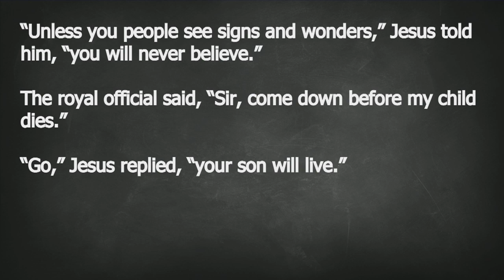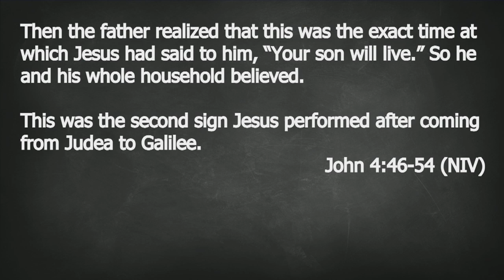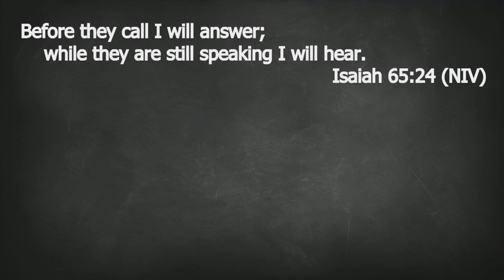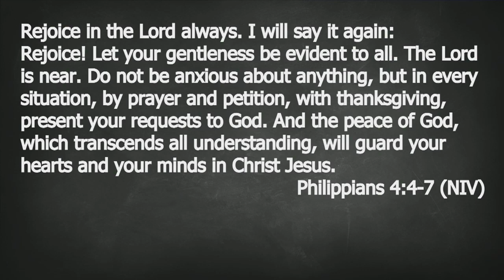Here's Your Sign #2 - "Synchronized Watches"